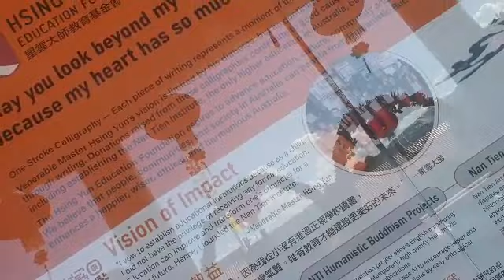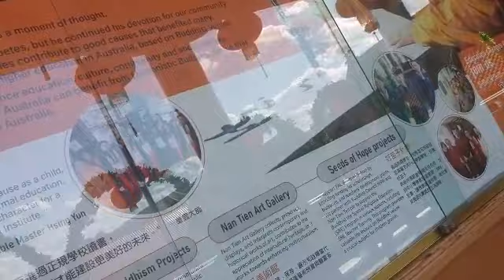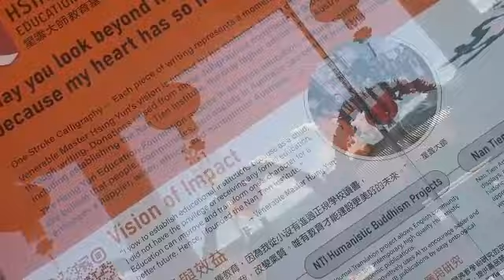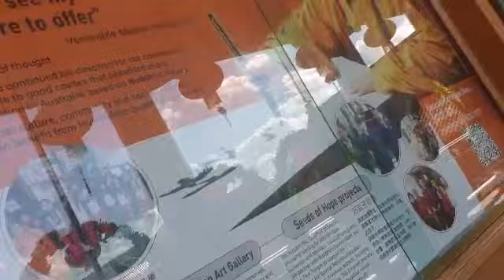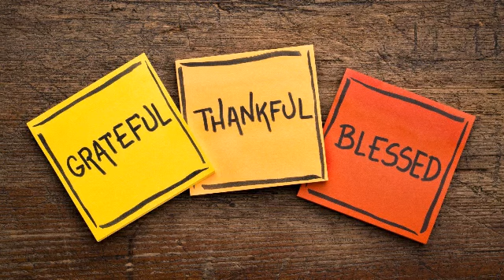Nan Tien Institute number